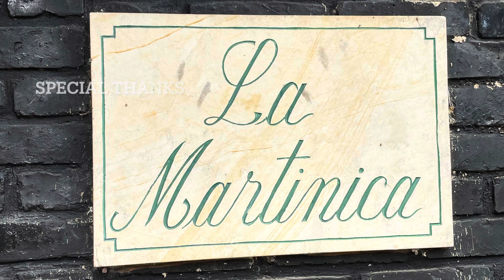Native orchids from Cachipay Colombia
Native Orchids I found on my road trip, and some wonderful sights of my beautiful country..